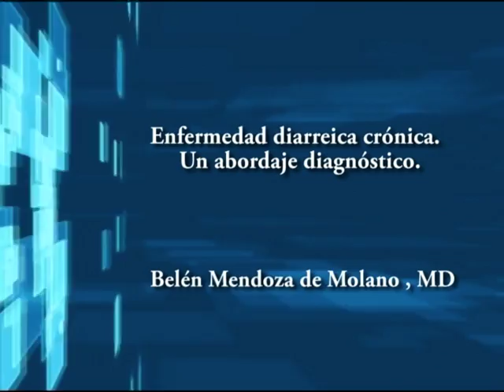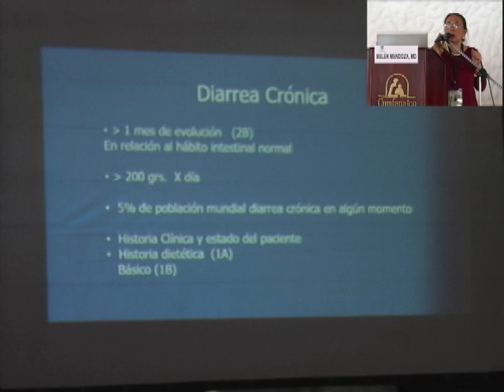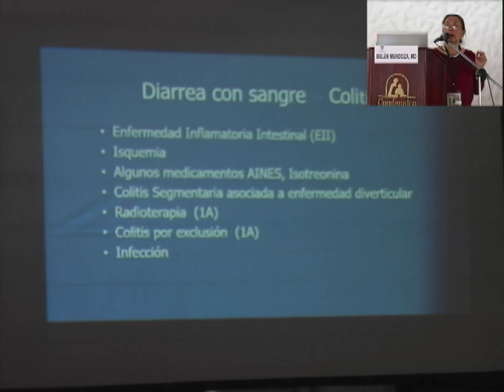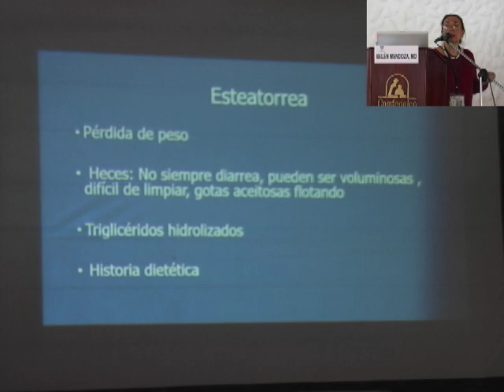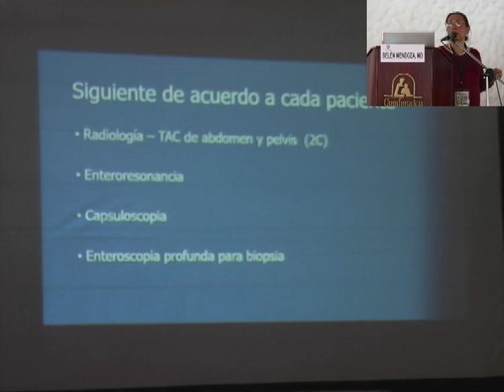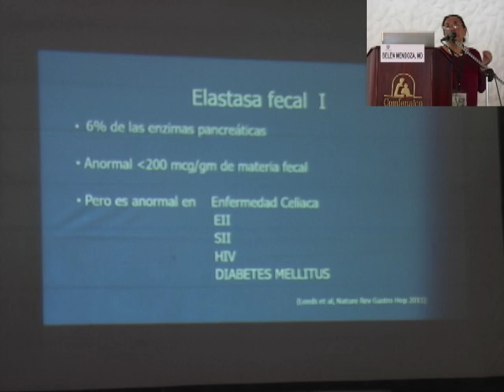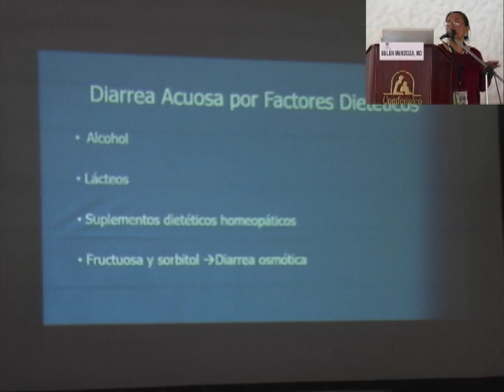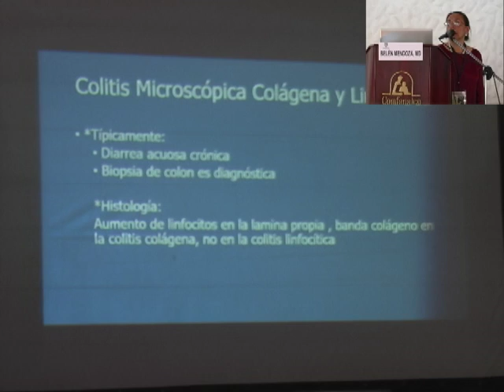Enfermedades diarreica crónica. Un abordaje diagnóstico. Dra. BELÉN MENDOZA DE MOLANO, MD